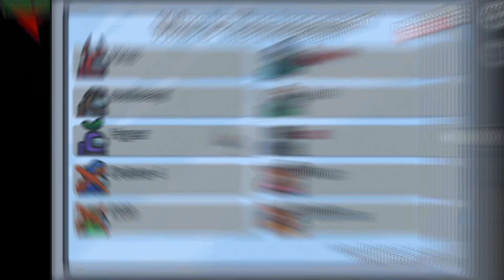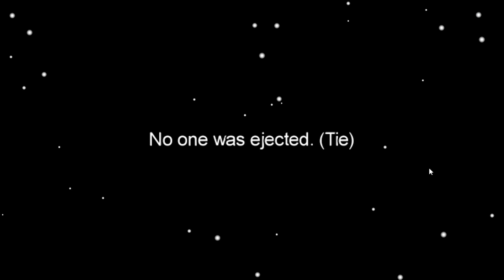Among Us but I get cleared by a crewmate and proceed to murder everyone...